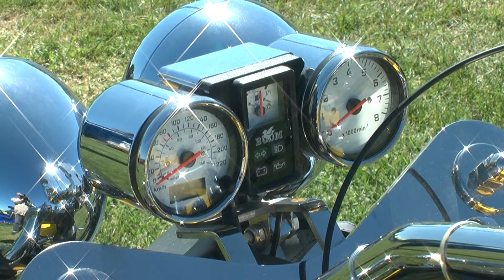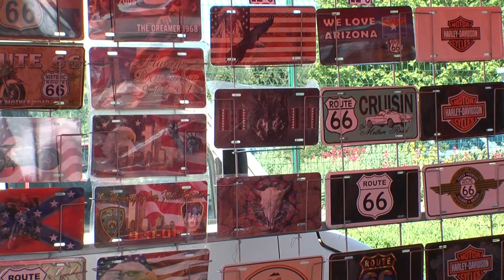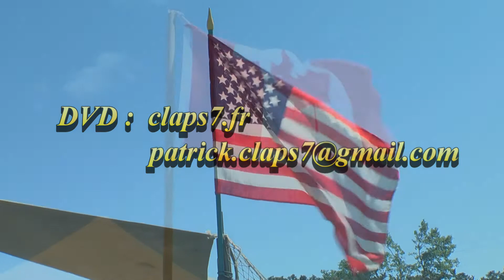Journée américaine a VEDENE 2014